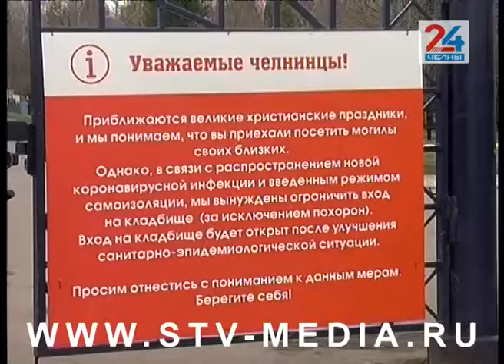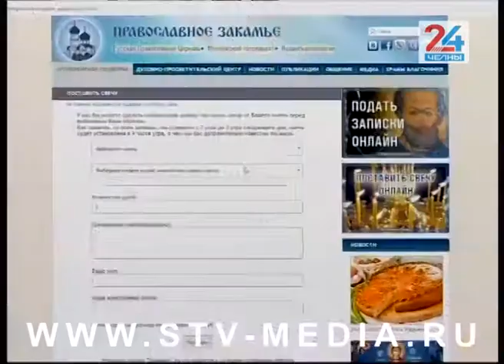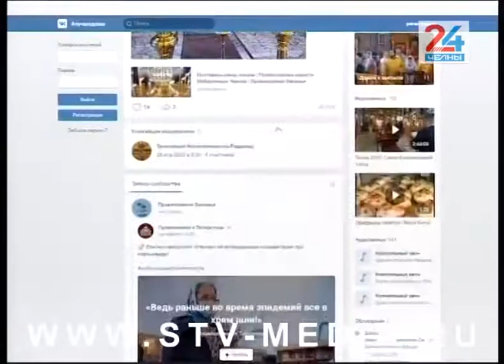Посещение кладбищ в Радоницу лучше отложить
Мусульмане сегодня вступили в священный месяц Рамадан, а у православных христиан на следующей неделе Радоница или Пасха для усопших. Однако в связи с распространением Covid-19 в этом году она пройдет по новым правилам. Коснется это в первую очередь посещения кладбищ. Как соблюсти все традиции и при этом не подвергнуть себя риску заражения? Алгоритм действий предлагают священнослужители города.